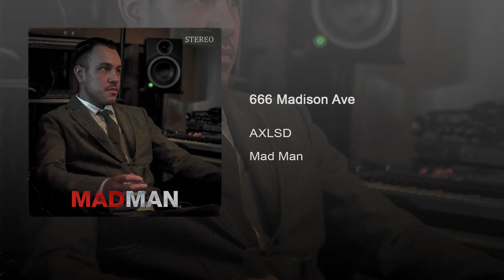AXLSD - 666 Madison Ave